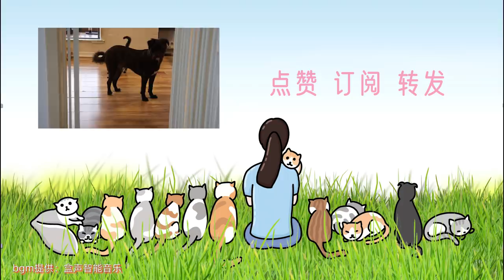布偶猫拒绝洗澡，多次逃跑又被抓回，无奈奶萌音狂喊老吴救命｜李喜猫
麻：叫破嗓子也沒有貓敢來救你！｜李喜猫